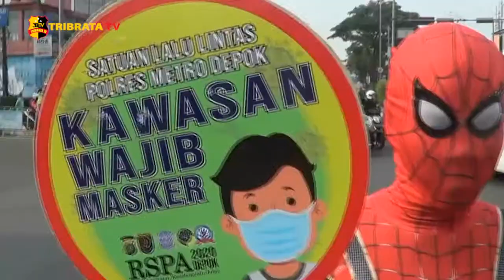SATLANTAS POLRES METRO DEPOK SOSIALISASI OPERASI ZEBRA 2020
Satlantas Polrestro Depok, gelar operasi zebra dijalan Simpang Margonda- Juanda, Depok Jawa Barat. Dalam operasi zebra kali ini petugas memberi himbauan, sekaligus memberikan masker kepada pengendara untuk tetap mematuhi protokol kesehatan.

Berbeda dengan operasi zebra tahun sebelumnya, dimana petugas langsung menindak pelanggar lalu lintas dengan sangsi tilang, di masa covid19 ini, petugas lebih memfokuskan untuk memberi himbauan kepada pengendara agar tertib berlalu lintas.

Uniknya, dalam hal ini Satlantas Polres Metro Depok gunakan kostum seperti kostum spiderman dan superhero lainnya. Tidak hanya itu, petugas juga membagikan masker ke para pengendara yang kedapatan tidak mengenakan masker, petugas langsung memberi himbauan 3M.

Operasi zebra ini akan digelar hingga tanggal 8 November mendatang, petugas menghimbau kepada para pengendara agar tetap mematuhi peraturan protokol kesehatan pada saat berkendara dan tetap melengkapi surat kendaraan serta gunakan helm berstandar S-N-I.

Tim Liputan : Syifa Dan Uriah

 Salam Tribrata.